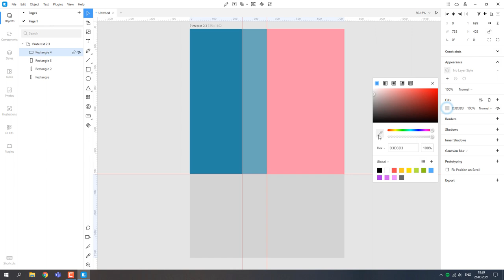How to Create a Poster Using Illustrations in Lunacy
Posters are one of the most effective ways to deliver ideas, express yourself, or have fun.
Watch our new tutorial on how to create a poster in Lunacy.

Try it out! or from Microsoft Store.